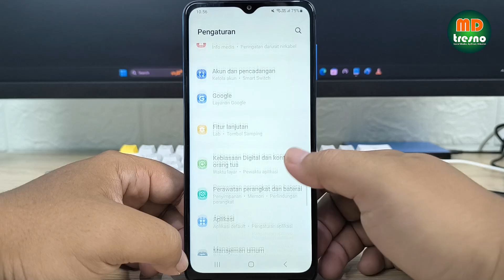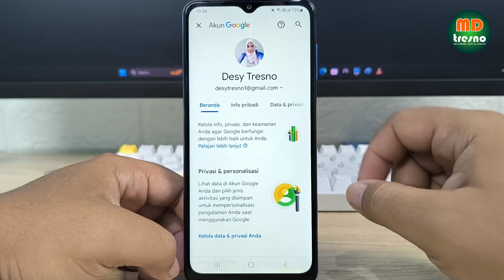Cara Melihat Kata Sandi Facebook Dan Email Yang Kita Lupa | Lihat Kata Sandi Facebook 2024